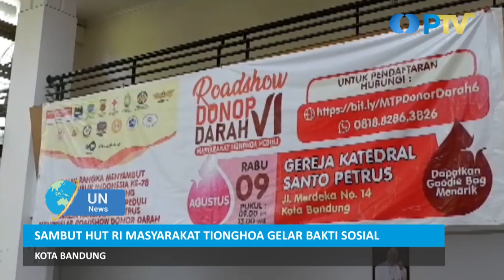Sambut HUT RI Masyarakat Tionghoa Gelar Bakti Sosial I UN News I Eddutainment PTV